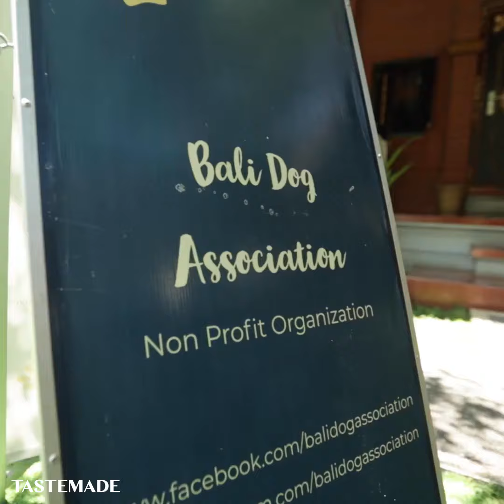Best Hotel & Hostel in Bali offering Puppy Therapy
Bali Dog Association having teamed up with one of the most unique Hotel in the World named Puri Garden, this Hotel allows guests to play with adorable rescue pups while chilling by the pool.

If your ideal vacation involves rolling around in a pile of puppies while sipping nice smoothies, you’ll want to book this dog-friendly Hotel staycation.

As part of “Puppies cuddling” at Puri Garden Hotel, you can get a bundle of adoptable rescue puppies from Bali Dog Association delivered for an 2 hours of playtime.

At Hotel Puri Garden, they are always looking for advanced elements of comfort and unforgettable feelings of their guests.

The idea of this activity is to try to socialize and to prepare the puppies to be adopted.

It’s encouraging to see how unique activities like Puppy Therapy can raise awareness about the issue with guests visiting the island, who might be able to lend a hand in one way or another, or at least help get the rescued puppies ready for the prospect of new homes.

Ready for your best Travel Experience in the World with a lot of cuddles and kisses?

We bring a shine to the Bali Dog's in need✨

We aim to help shine a light on the realities of Bali Dogs and lead the way to a more compassionate world.